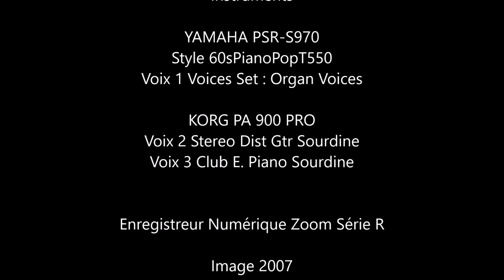"2007 - Let's go to London"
Souvenir de mon voyage à Londres  en juillet 2007

Notre voyage nous entraîne à la découverte de Londres. Il y a un temps pour toutes choses, le temps a passé, c’était en juillet 2007, il y a longtemps certes déjà ; mais je garderai toujours un souvenir sublime de ce beau voyage haut en émotions et en couleurs au plus proche de nos collègues secouristes et forces de l’ordre. Bonne ballade en musique avec une de mes créations de plus.

Our trip takes us to discover London. There is a time for all things, the time has passed, it was in July 2007, a long time ago certainly already; but I will always keep a sublime memory of this beautiful journey, full of emotions and colors, as close as possible to our fellow rescuers and police forces. Good ballad in music with one of my creations more.

Unsere Reise führt uns nach London. Es gibt eine Zeit für alle Dinge, die Zeit ist vergangen, es war im Juli 2007, vor langer Zeit sicherlich schon; aber ich werde immer eine erhabene Erinnerung an diese schöne Reise voller Emotionen und Farben behalten, die so nah wie möglich bei unseren Mithelfern und Polizeikräften ist. Gute Ballade in Musik mit einer meiner Kreationen mehr.

رحلتنا تأخذنا لاكتشاف لندن. هناك وقت لجميع الأشياء، لقد مر الوقت، كان في يوليو 2007، منذ فترة طويلة بالتأكيد بالتأكيد؛ ولكن سوف تبقى دائما ذاكرة سامية من هذه الرحلة الجميلة، والكامل من العواطف والألوان، في أقرب وقت ممكن لدينا زملائه رجال الانقاذ وقوات الشرطة. جيد أغنية في الموسيقى مع واحد من الإبداعات بلدي أكثر

Nuestro viaje nos lleva a descubrir Londres. Hay un tiempo para todas las cosas, el tiempo ha pasado, fue en julio de 2007, hace mucho tiempo ciertamente ya; pero siempre mantendré un recuerdo sublime de este hermoso viaje, lleno de emociones y colores, lo más cerca posible de nuestros compañeros de rescate y las fuerzas policiales. Buena balada en música con una de mis creaciones más.

Nossa viagem nos leva a descobrir Londres. Há um tempo para todas as coisas, o tempo passou, foi em julho de 2007, há muito tempo, certamente já; mas sempre guardarei uma memória sublime desta bela jornada, cheia de emoções e cores, o mais próximo possível dos nossos companheiros de socorro e forças policiais. Boa balada na música com mais uma das minhas criações.

Il nostro viaggio ci porta a scoprire Londra. C'è un tempo per tutte le cose, il tempo è passato, è stato nel luglio del 2007, già molto tempo fa; ma terrò sempre un ricordo sublime di questo bellissimo viaggio, pieno di emozioni e colori, il più vicino possibile ai nostri compagni soccorritori e alle forze di polizia. Buona ballata nella musica con una delle mie creazioni in più.

Instruments

YAMAHA PSR-S970
Style 60sPianoPopT550
Voix 1 Voices Set : Organ Voices
Left Humming
Multipad Steel8BtStrum1

Voix 2 Stereo Dist Gtr Sourdine
Voix 3 Club E. Piano Sourdine

Image juillet 2007

Février 2018